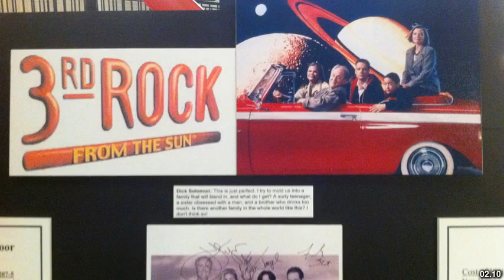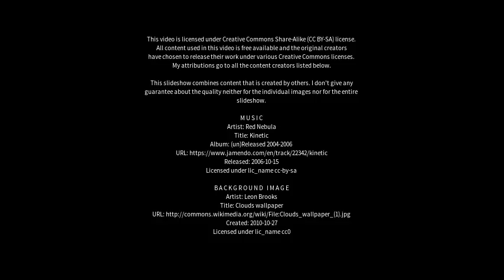Best places to visit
Best places to visit - Bonnie Rock (Australia) Best places to visit - Slideshows from all over the world - City trips, nature pictures, etc.